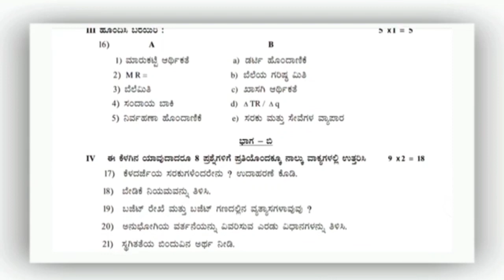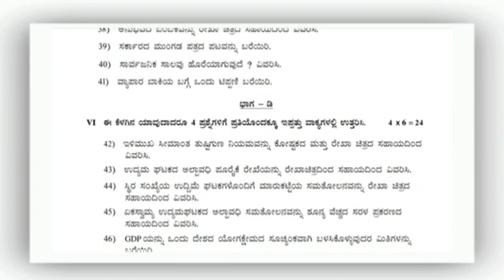PUC first language Kannada model question paper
PUC second year  first language Kannada model question paper 2023puckarnatakakannadalpuc poemslpuc lessonslpuc kannada poems1st puc poemPUC first language Kannada
desi first language Kannada and question answer
1st puc mid term question paper 20221st puc kannada midterm question paper 2021
First language Kannada PUC model question paper 23
educare karnataka